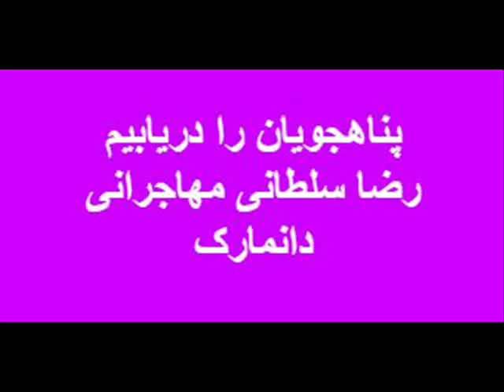Reza Soltani Mohajerani " Denmark " Mardom TV USA